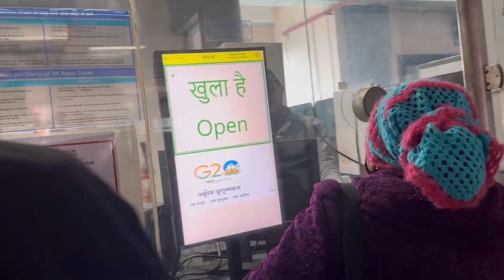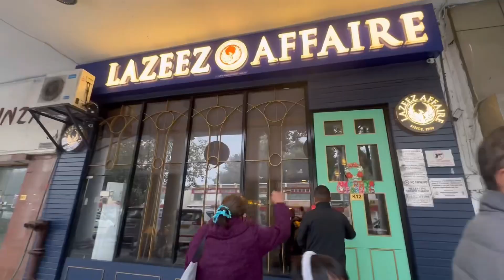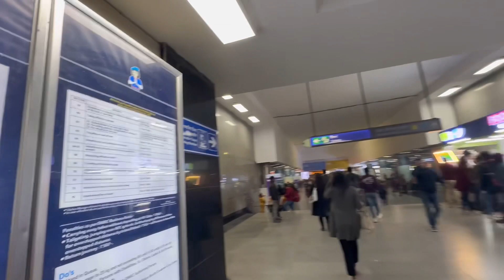Exploring India Gate 😍 || Delhi || Connaught Place || The mall of Faridabad || Ambika Gurung vlogs